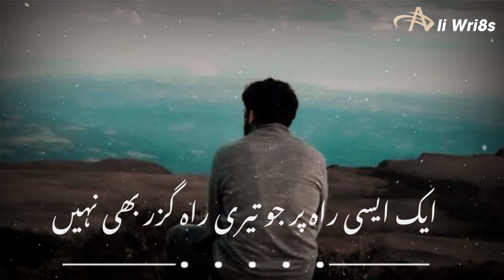Very Sad 🥺 Status | In Urdu Poetry Status | WhatsApp Status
Video Dekhne Aur Aapke Pyar Aur Support Ke Liye Bohat Bohat  Shukriya ✔

Your Quarries:-

Ali Wri8s
Urdu Shayari
Sad Poetry In Urdu
Jaun Elia
Ahmad Faraz
Sad Quotes In Urdu
Ghalib Shayari
Poetry Urdu In 2 Line
Urdu Ghazal
Sad Shayari Urdu
Bewafa Poetry
Ghalib Poetry
Barish Poetry
Eid Poetry
Friendship Quoste In Urdu
Sad Status In Urdu
Urdu Poetry In Urdu Tex
Iqbal Shayari
Parveen Shakar Poetry
Ishq Poetry
Sagar Sadiqui
Urdu Shayari On Life
Deep Line In Urdu
Sad Poetry
Moshin Naqvi Poetry
Shero Shayari Urdu
Urdu Sher
Judai Poetry
Narazgi Poetry
Khamoshi Poetry
whatsapp status
New status
lattest status
Trending status
Heart break status
Missing status
Breakup status
Loving status
crying status

I͛F͛ Y͛O͛U͛  E͛N͛J͛O͛Y͛ T͛H͛I͛S͛ V͛I͛D͛E͛O͛👍😊🙏